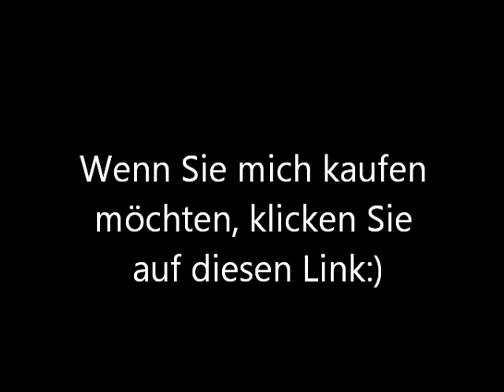Der lustig Gummihandschuh!! :)